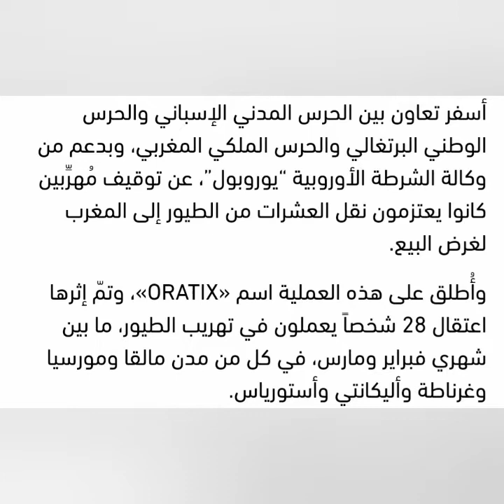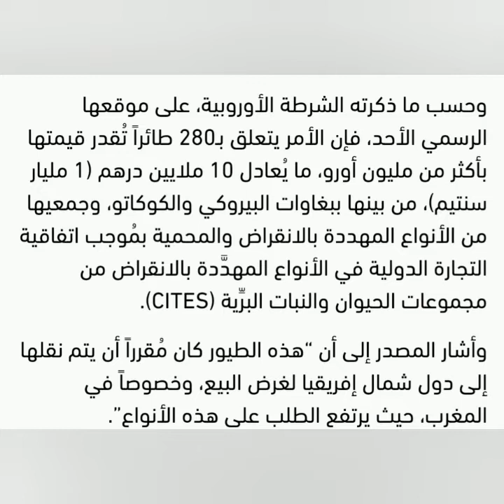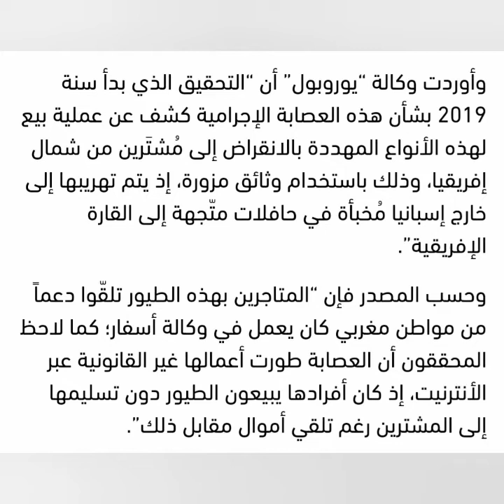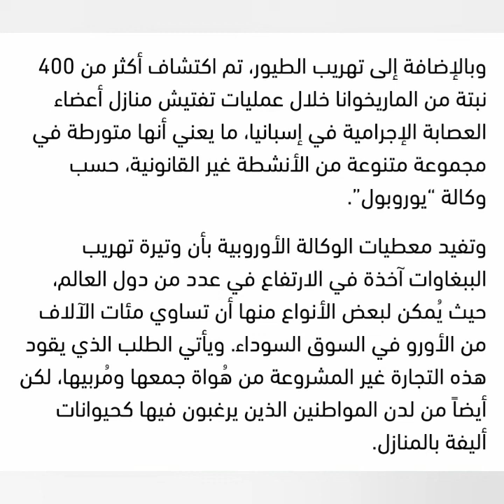تمكن الحرس الإسباني بتعاون مع الدرك الملكي المغربي من تفكيك شبكة إجرامية تهرب أصناف محمية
علاقات الاسبانية المغربية مازالت قائمة
طائر الحسون يغرد,
طائر الحسون تغريد,
طائر الحسون العراقي,
طائر الحسون في الطبيعة,
طائر الحسون انثى,
طائر الحسون المغربي,
طائر الحسون التفاحي,
طائر الحسون الابيض,
طائر الحسون لغة الحوت,
طائر الحسون طائر الحسون,
طائر الحسون 2021,
صيد طائر الحسون 2021,
صيد طائر الحسون 2020,
طائر الحسون المغربي 2020,
طائر الحسون كوبيه 2021,
طائر الحسون 2020,
طائر الحسون الجزائري 2017chardonneret élégant,
chardonneret himalaya,
chardonneret chant youtube,
chardonneret chant,
chardonneret jaune,
chardonneret fabritius,
chardonneret élégant alimentation,
chardonneret femelle,
chardonneret major,
chardonneret coupleur,
chardonneret mutation,
chardonneret sauvage,
chardonneret 1,
chardonneret medea,
le chardonneret,
le chardonneret film,
le chardonneret bande annonce,
le chardonneret film complet en francais,
le chardonneret dans la nature,
le chardonneret algérien,
le chardonneret élégant,
le chardonneret en france,
youcef chardonneret 04,
chardonneret 04,
chardonneret 01,
hamza chardonneret 09,
chardonneret 1985,
chardonneret 19 million,
chardonneret 111,
chardonneret 1 mois,
chardonneret 10h,
chant chardonneret 10h,
chant chardonneret 12h,
chant chardonneret 1990,
chardonneret tor9a 1,
chardonneret 2021,
chardonneret 2020,
elevage chardonneret 2021,
chardonneret 2019,
chardonneret 2017,
chardonneret 2012,
chardonneret 2018,
chardonneret 2009,
chardonneret 2,
mulet chardonneret 3 mois,
chardonneret 4k,
chardonneret 6 mois,
lovers chardonneret 777,
chardonneret 8 mois,
chant chardonneret 9adous